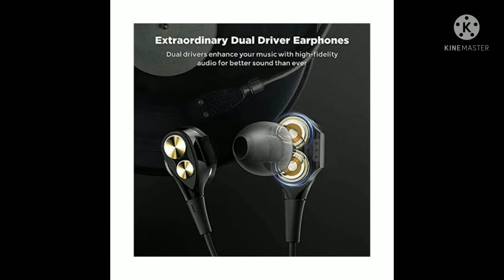Best earphones under 500 rs 2021| best earphones under 500 rs for pubg | world best earphone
[TOP 5] best earphones under 500 rs 2021| best earphones under 500 rs for pubg | world best earphone

To ager ap Hamra channel per nya
Ker dana! kyuki hamra Channel nya ha
Or apko aga letest jo bhi upcoming'
Technical News unboxing,Gaming news'
Etc. Se related content apko daily dekhna
Ko milga !

Ager apka sath❤ rha to jald hi yeh channel

                       🇮🇳Jay Hind🇮🇳

Another video's